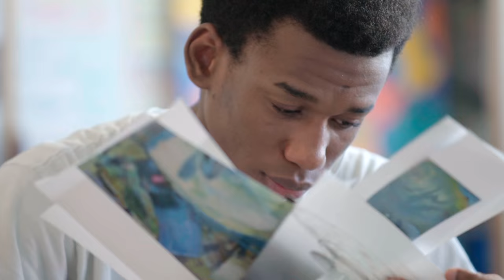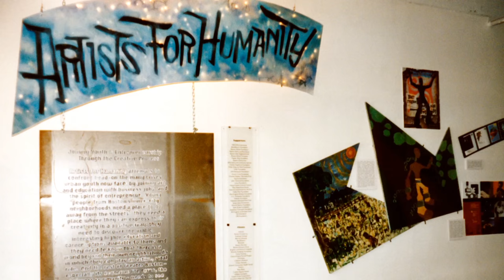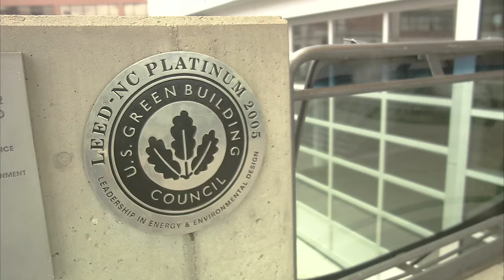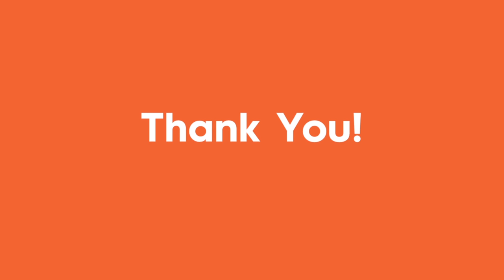Artists For Humanity's 25th Anniversary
Celebrate the evolution of Artists For Humanity—now in its 25th year—with stories from AFH teens, mentors, clients and supporters in this short film made in collaboration with our friends at Cramer.